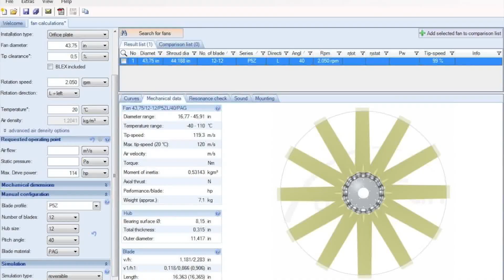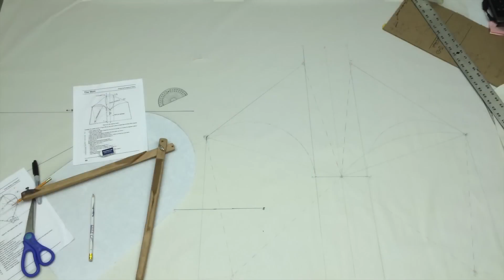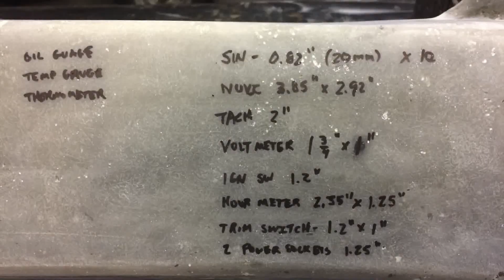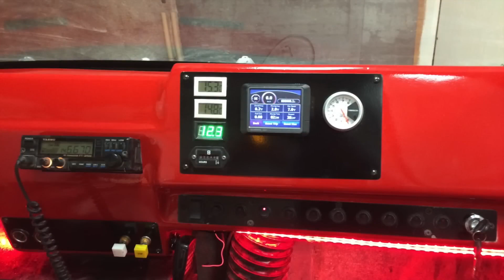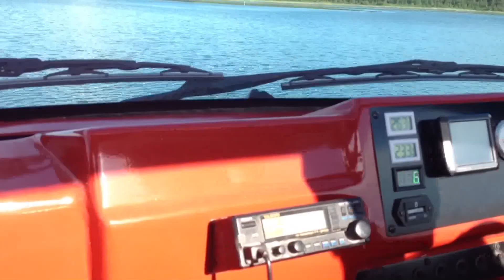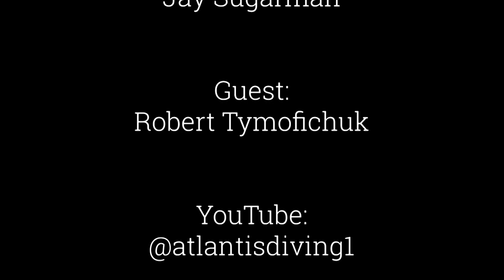Innovation Showcase: Robert Tymofichuk and the Building of His Homemade Hovercraft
Jay talks with  Robert Tymofichuk. Robert is an award-winning  teacher and assistant principal at the New Myrnam School in Alberta, Canada.  In 2022, he was awarded the Prime Minister’s Award for Teaching Excellence in STEM, science, technology, engineering, and mathematics. In addition to his noteworthy accomplishments as an educator, Robert is also an extremely innovative and highly accomplished maker, a self-described tinkerer.